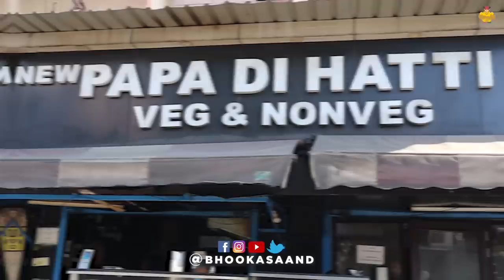Dhaba style Topi wala Chicken, Yakhni Meat, Mutton Curry & Seekh Kebab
Looking for amazing non veg in jammu city? Checkout below outlet for Tawa Chicken, mutton curry, yakhni meat, mutton seekh kebab.

Papa Di Hatti
Gole Market, 1 Gandhi Plaza ,34 -JDA Complex, Jammu, Jammu and Kashmir 180004